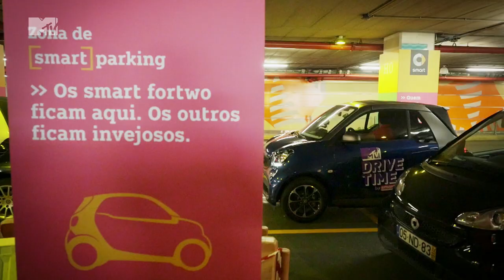MTV Drive Time by smart | Filipe Gonçalves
S01E09 - Quando Rui Unas dá boleia a Filipe Gonçalves... ui!